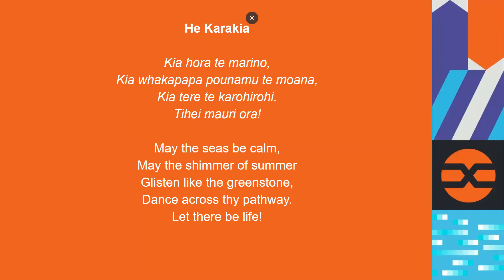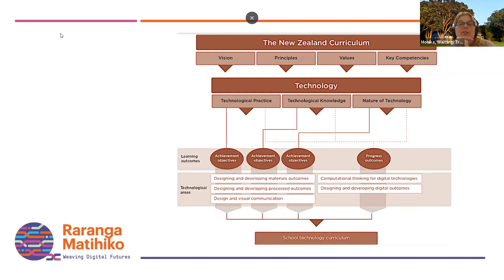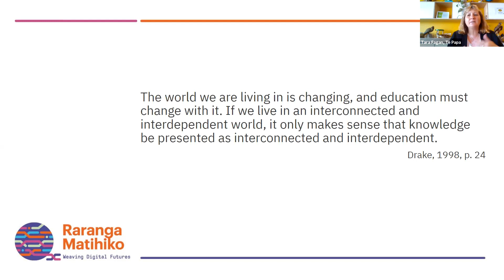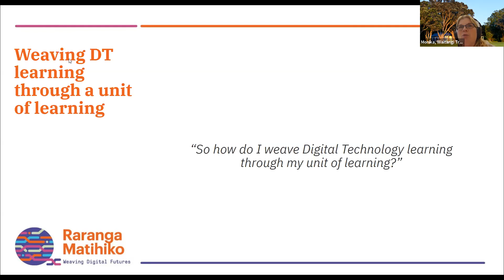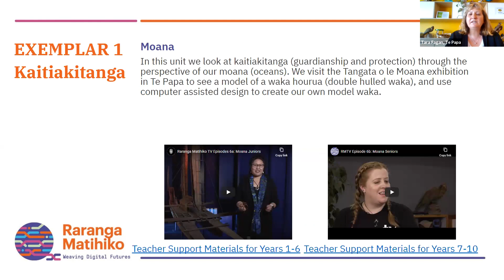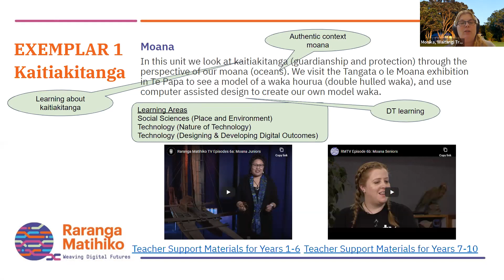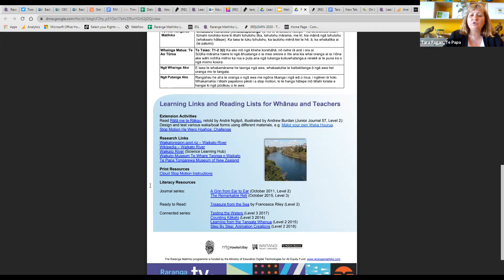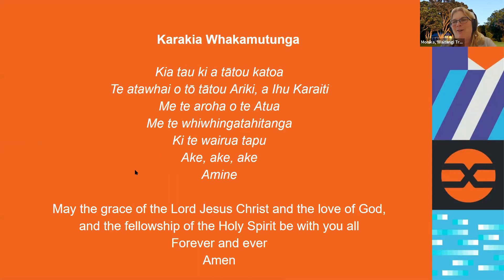Raranga Matihiko Leadership Webinar - Curriculum Integration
Raranga Matihiko Leadership Webinar - Revised technology learning area and local curriculum

Join Tara Fagan (Te Papa) and Monika Kern (Waitangi Treaty Grounds) as they discuss curriculum integration of the revised technology learning area

This webinar covers:
- Weaving the revised technology learning area through the curriculum